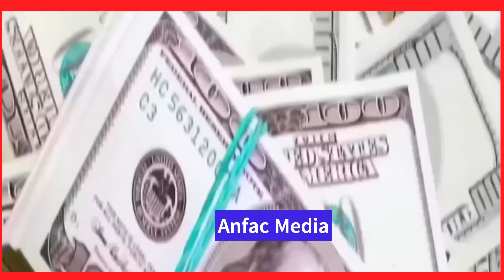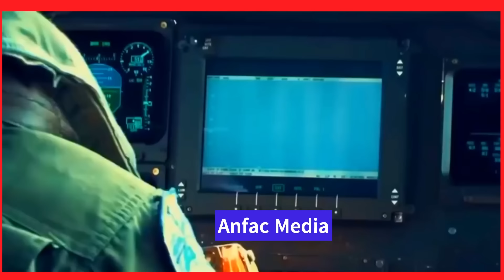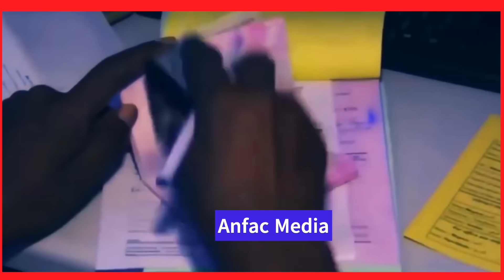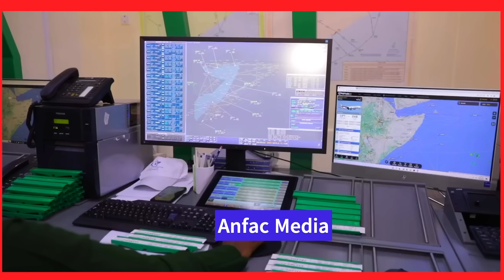DEG DEG Somalia O La Wareegtay Hagitaanka Garoonka Hargeysa Hawadana Kasaartay Qalabkii Shalay Khal